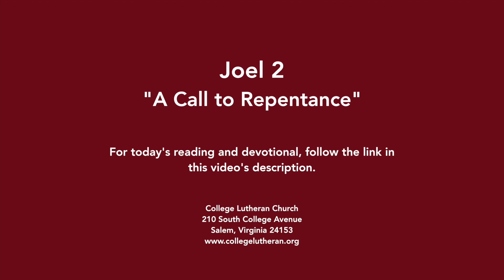Joel 2, "A Call to Repentance"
to access today's reading, and to see additional materials related to this Bible Study. This video is part of an online Bible Study devotional provided by College Lutheran Church in Salem, Virginia.